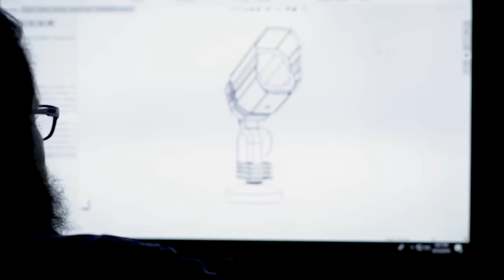AMP: Lighting for Professionals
AMP® Lighting designs, manufactures, and distributes the most advanced and durable products on the market. Our focus is supporting the success of lighting professionals and their customers.

We serve professionals in many ways – easy ordering, fast shipping, hassle-free warranty protection, and providing them with uniquely effective sales and marketing tools. With AMP® Lighting, professionals can be more successful, more efficient, and have more freedom to paint the perfect picture™ with precision and control.